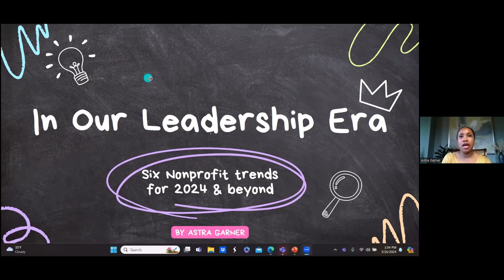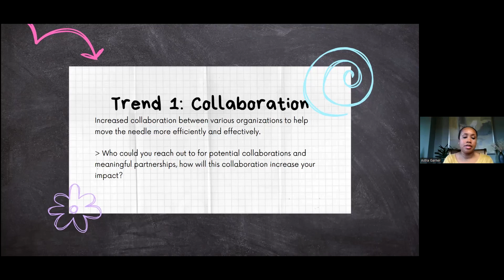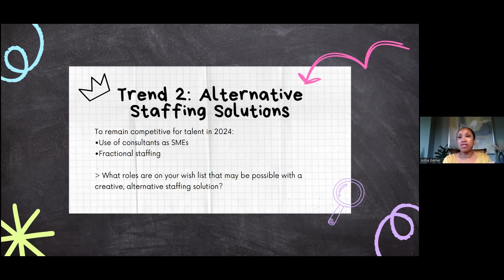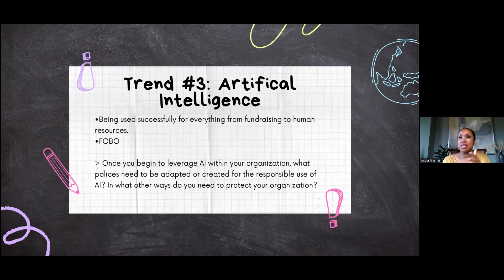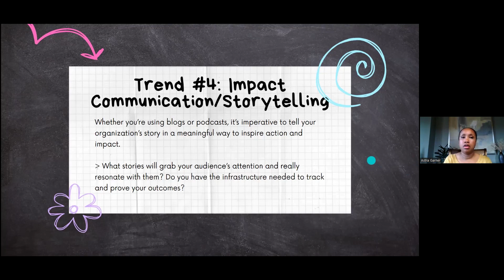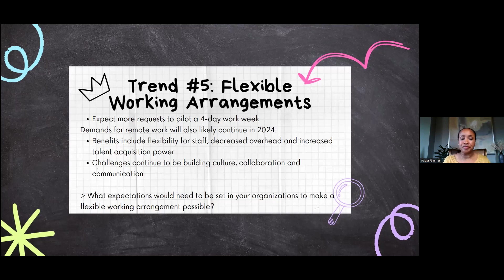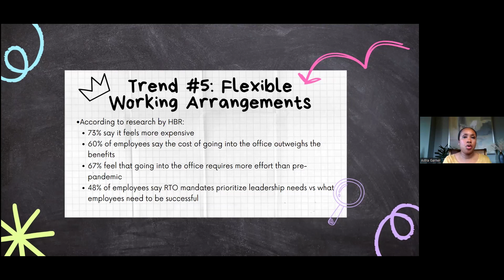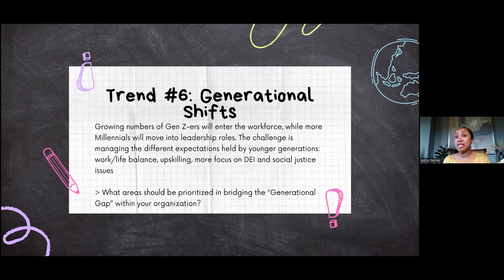In Our Leadership Era - Support KC Growth Exchange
Support KC Board Secretary Astra Garner delves into six trends nonprofit leaders need to be aware of and responsive to as they guide their organizations through our ever-evolving landscape.